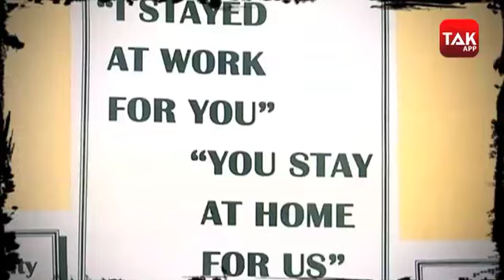CM Yogi की बात इन लोगों तक कैसे पहुंचेगी?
कोरोना से जो हालात बने हैं उसने केवल सड़कों का रास्ता ही बंद नहीं किया है| करोड़ों लोगों के पेट का रास्ता भी बंद कर दिया है| क्योंकि जो कंपनियों में काम करते हैं उनका तो तब भी काम चल जाएगा| लेकिन कारोबार और कारखानों पर ताला लगने से असंगठित क्षेत्रों में काम करने वाले 40 करोड़ से ज्यादा लोगों के सामने रोजी-रोटी की मुश्किल खड़ी हो गई है